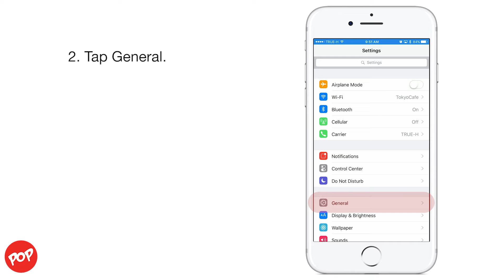How to disable ‘Press home to unlock’ on iOS 10 and back to use touch to unlock (with Touch ID)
How to disable ‘Press home to unlock’ on iOS 10 and back to use touch to unlock (with Touch ID) or remove press home to unlock in iOS 10
iOS 10 has introduced a new way of unlocking with Touch ID. Now requiring you to press the Home button to unlock and get to the Home screen. This can be annoying and confusing. Here how to disable it.

This feature call Rest Finger to Open. Let's see how to Disable press Home Button to Unlock iPhone in iOS

Note that at this time, Raise to wake is only supported by the iPhone 7, iPhone 7 Plus, iPhone 6s, iPhone 6s Plus, and iPhone SE.

How to Get Back slide to unlock on iOS 10
Bring Slide to Unlock Back on IOS 10
Change The Press To Unlock Option On iPhone iOS 10
How To Remove " Press Home to unlock " in iOS 10
Turn off "Raise to Wake" and unlock your iPhone